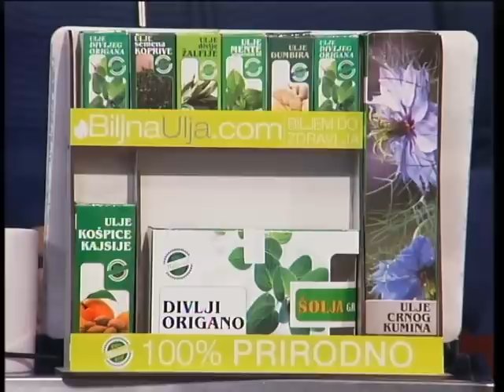Zona press: Sinisa Matic 30.04.2015. / Drugi deo